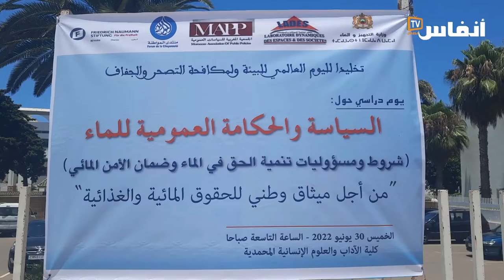عبد العالي مستور: هذه أولويات بناء استراتيجية وطنية للأمن المائي والغذائي